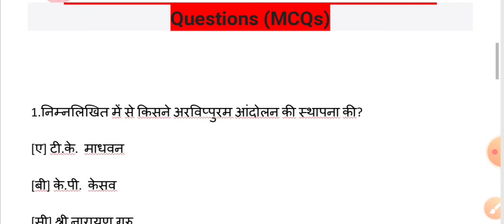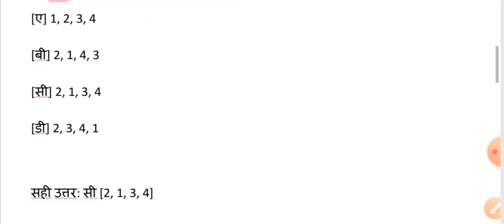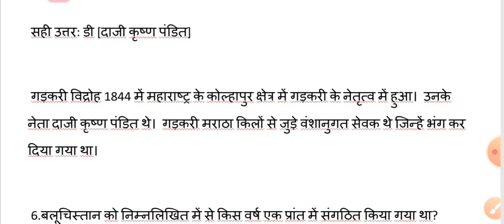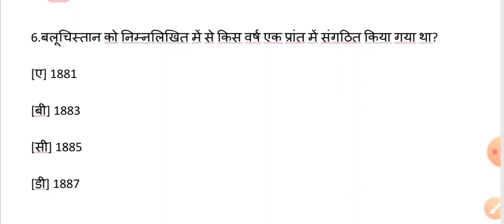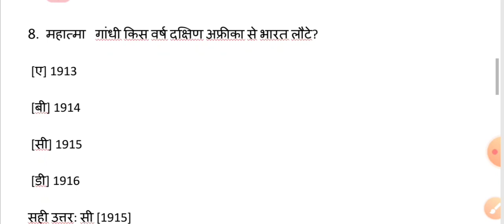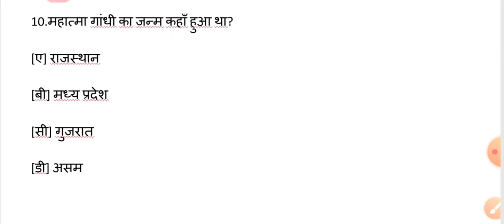PET Special upssscpet History | pet इतिहास | by Abhinav sir part 8